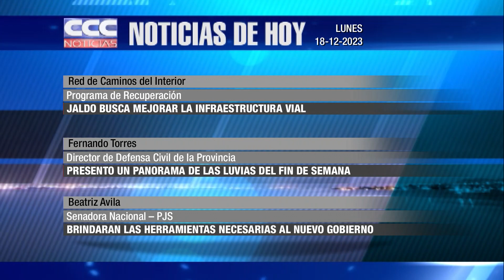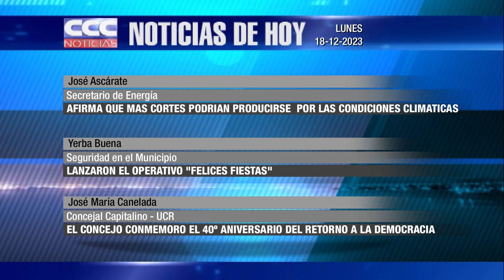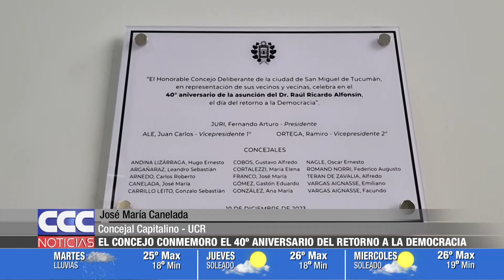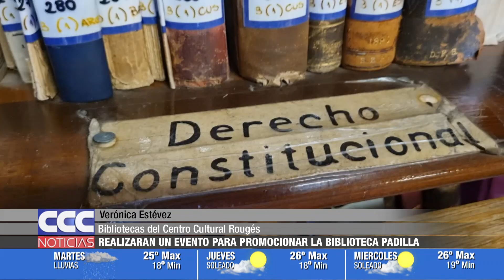CCC NOTICIAS 18 12 2023